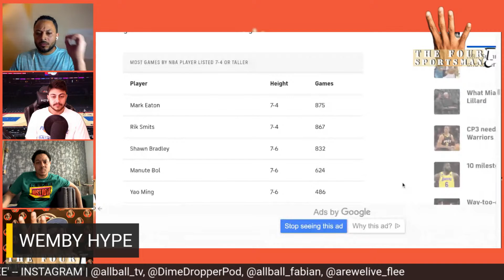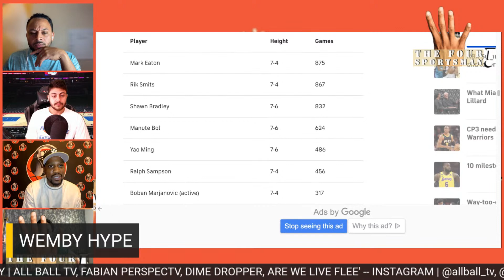Discover the Risks of Wembanyama's Extraordinary Height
ALLBALL TV | ALLBALL FABIAN PERSPECTV

A major concern for players as tall as Victor Wemby Wembanyama is that they won't play

I'm Bougie BABY MUGS;
WHITE

Putitnperspectv.com

Dime Dropper:
@ dimedropperpod

Fabian PerspecTV:
@ allball_fabian

Raymond Fabian